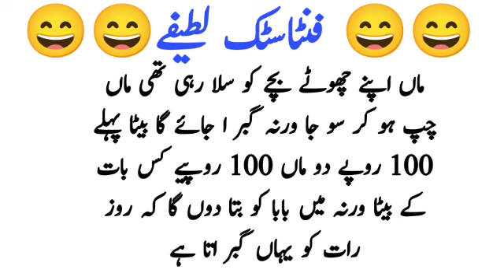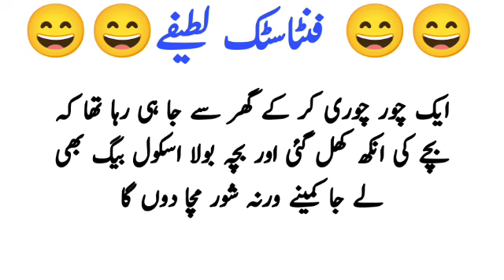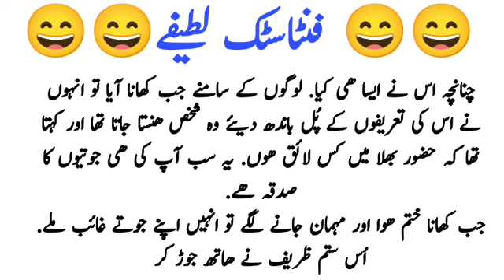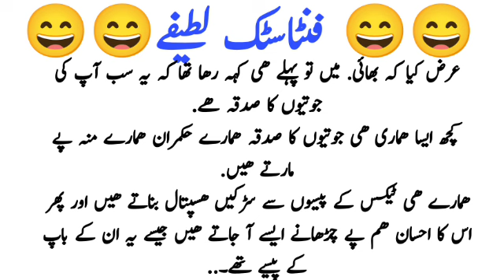سردار کے لطیفے // first night sardar go to room // funny Urdu jokes// magic jokes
mazaihiya vedio
hindi jokes
sardar jokes in urdu
clean jokes
jokes
latefay
latefah in urdu
best joke
molvi jokes
sohag rat jokes
dr jokes
ganday lateefay
funny vedios
yt funny
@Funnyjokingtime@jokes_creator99